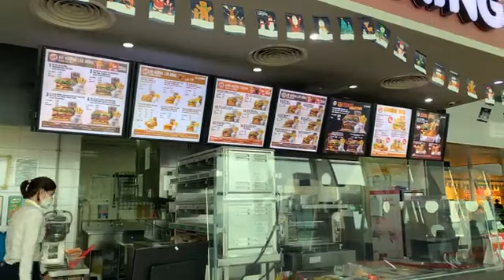Việt kiều Lợi Minh khởi hành tại sân bay Đà Nẵng vào Sài Gòn